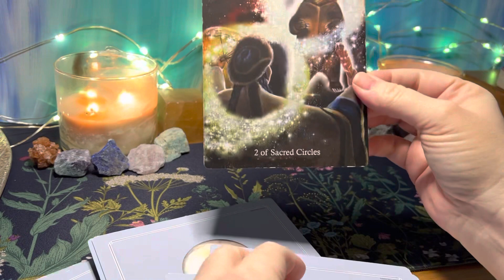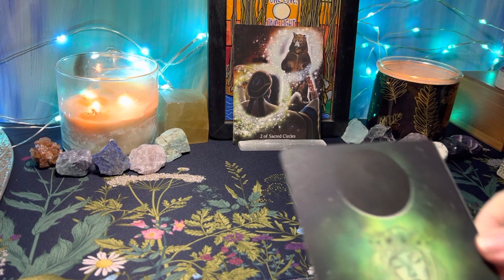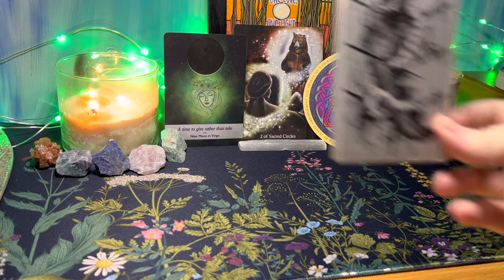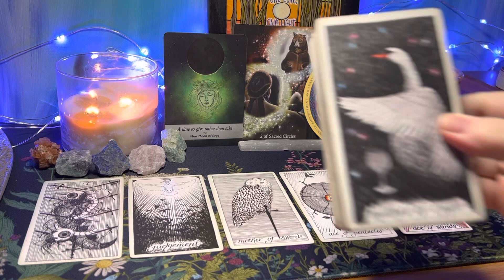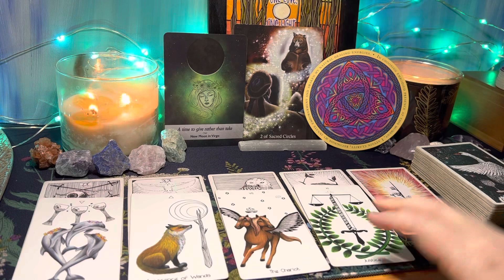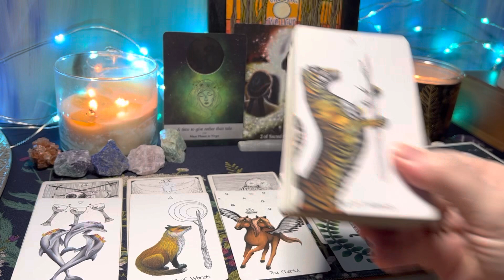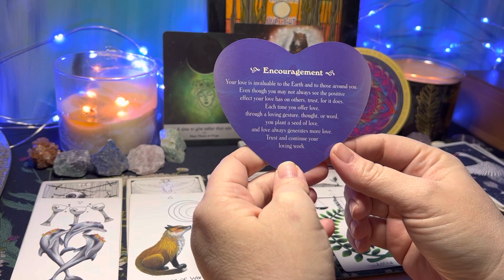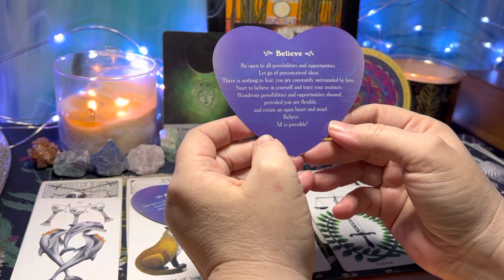Late Night Light - ✨Prompted to Take the First Step—Apologies, Forgiveness, Empowerment✨